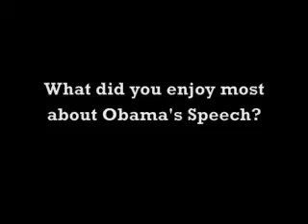President Obama Visits Penn State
On February 3, 26 members of the Penn State EcoCAR team attended President Barack Obama's speech on the Penn State campus. President Obama addressed energy efficiency and innovation in relation to college students and the future of the earth.